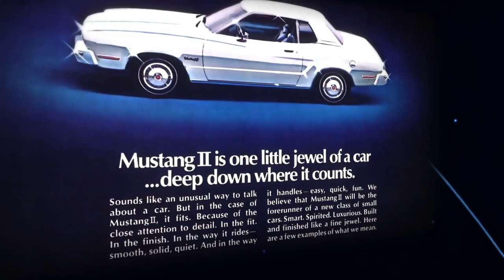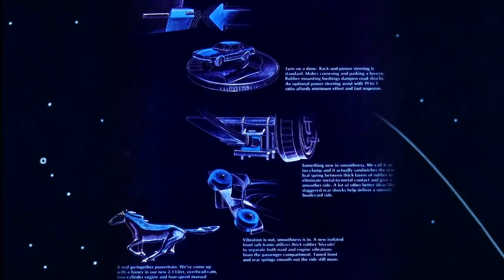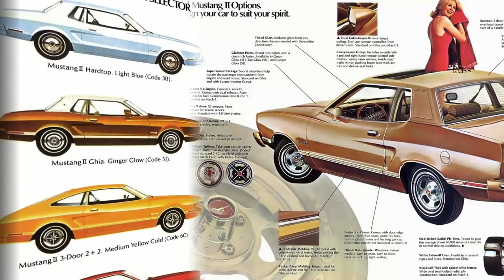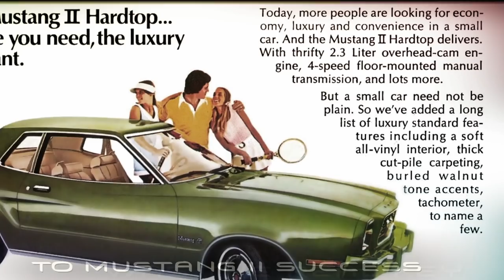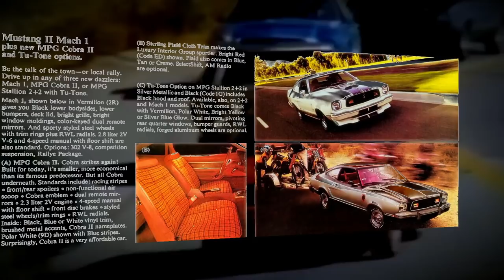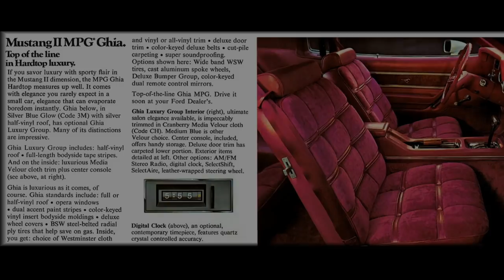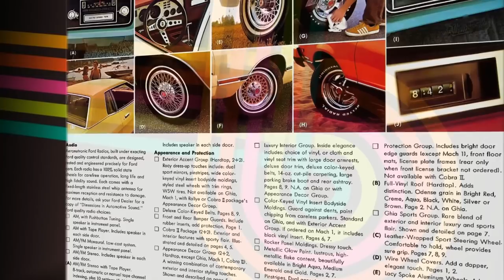Ford Mustang II Video Brochure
Though widely dismissed by Mustang enthusiasts as a tarted up Pinto (of which it shared only 10% parts commonality), the Ford Mustang II was a huge hit with economy minded consumers and won numerous press accolades. This is a kind of video brochure featuring scanned factory literature and period pop culture references.

The success of the Mustang II helped secure the original pony car's future. It is a fact that Ford nearly killed off the Mustang. The Mustang II might not be everyone's favorite of the breed, but it truly saved Mustang from extinction.

I've scanned and polished up most of the original brochures to produce this video tribute.

The closed caption contains model info, paint colors and codes and other miscellaneous details.